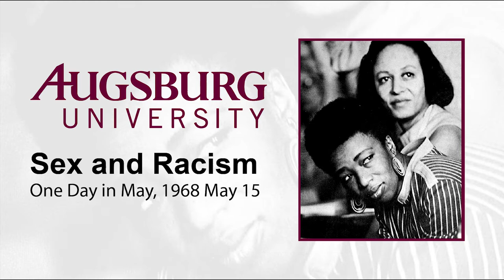One Day in May: "Sex and Racism" (morning session) (1968)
Lillian Anthony, the first director of the Minneapolis Civil Rights Commission; Sumner Jones,  a staff member at The Way;  Dr. Ron Palosaari; and Dr. Mary Howard discuss issues of sex and racism in a morning panel at Augsburg College, now Augsburg University, in Minneapolis. The panel was part of a day focused on speaking and listening to issues of racial injustice, known as "One Day in May," 1968 May 15.

Augsburg administration and faculty canceled class for One Day in May and invited speakers to discuss racism in and beyond Minneapolis following the assassination of the Rev. Dr. Martin Luther King, Jr. in 1968.

Audio digitized from a magnetic reel-to-reel recording on 2018 April 5 and edited for clarity. The image depicts a 1968 May 22 article in the Augsburg Echo, third page.

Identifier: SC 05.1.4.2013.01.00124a